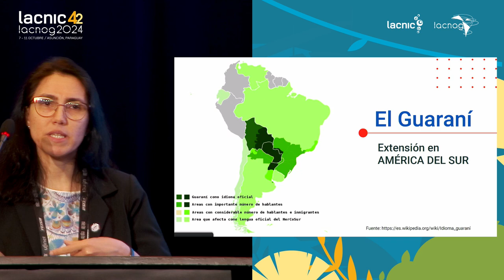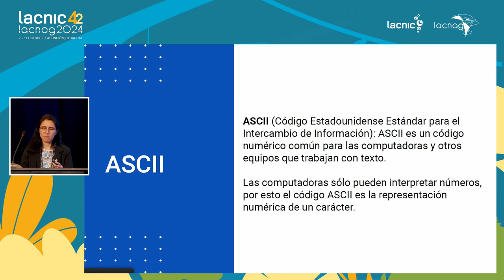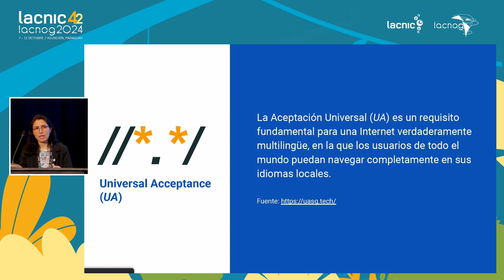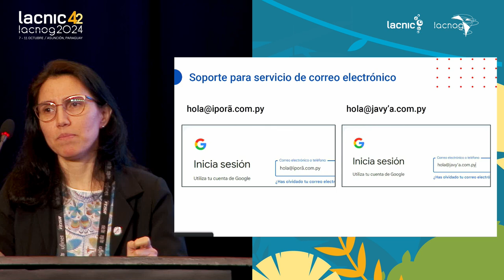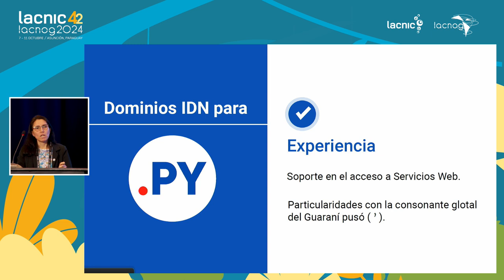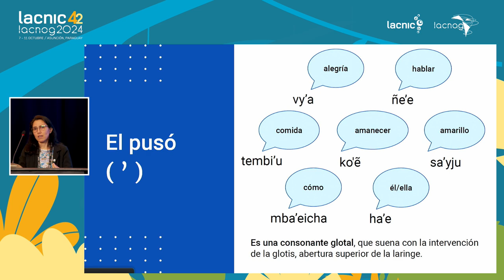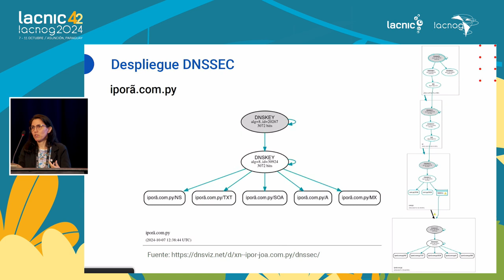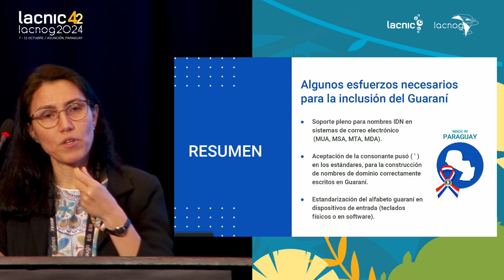Desafíos para los nombres de dominios en Guaraní